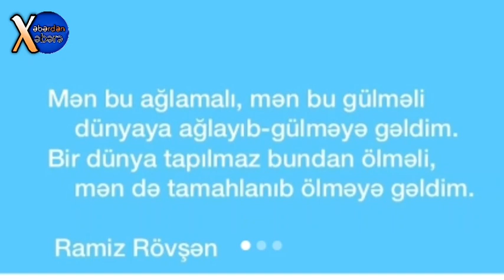Natəvanın son paylaşımı hər kəsi kövrəltdi